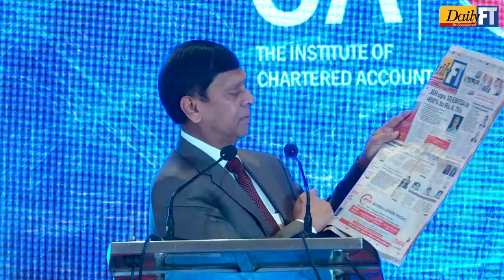Cabraal speaks on debt situation in SL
# CEOsForum
#'DebtsituationofSriLanka:Whatisaheadofus?